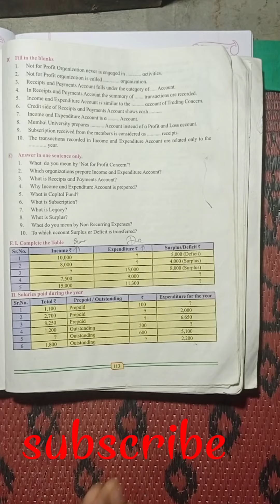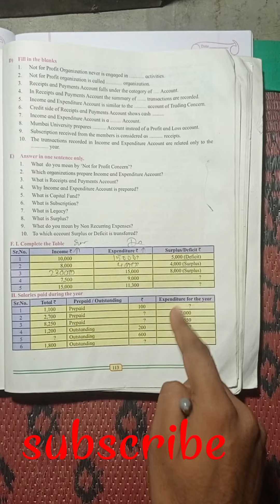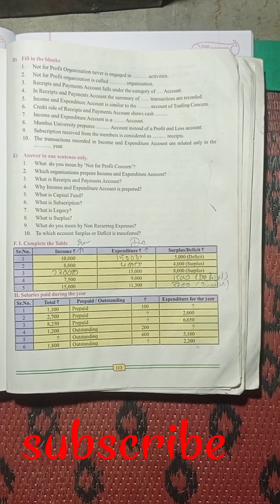page no. 113 non profit concern |Q. F 1 | solution bk table solution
page no. 113 non profit concern |Q. F 1 | solution